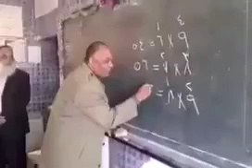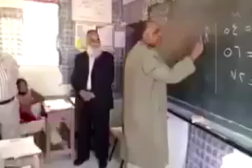جدول الضرب بفلسفة آخر!!!